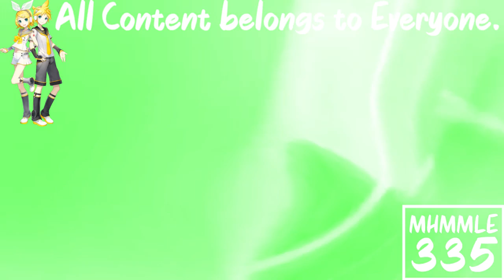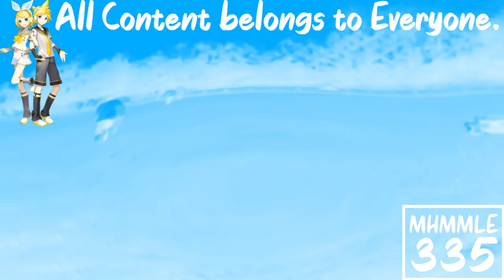(REQUESTED) Greatest Freakout Ever 19 In 4ormulator V32